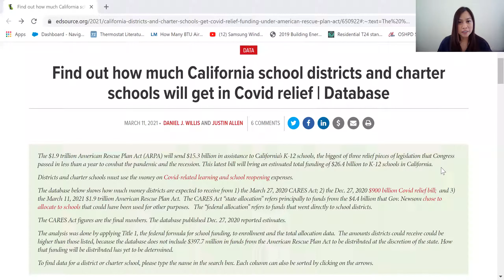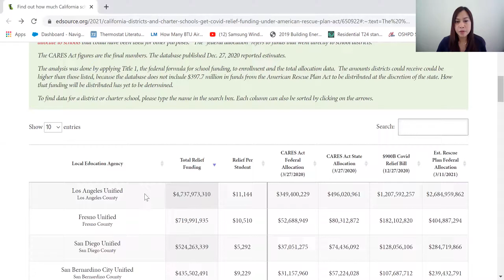CA Covid relief funds